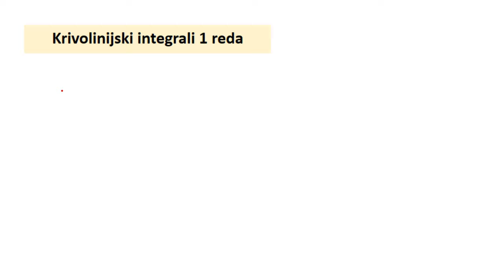Krivolinijski integrali 1 vrste zadatak